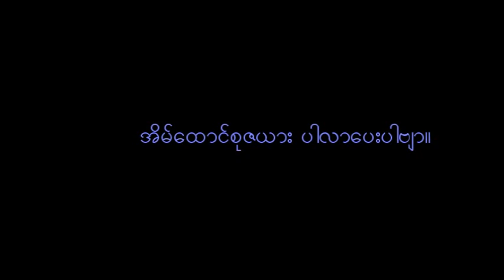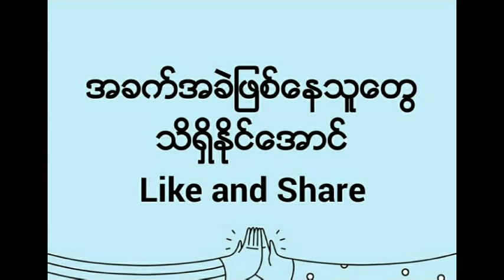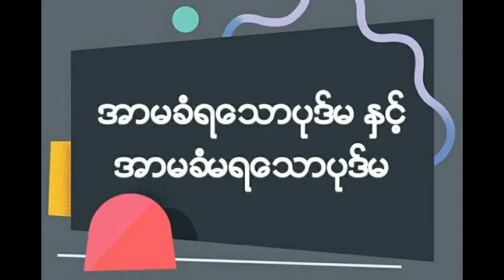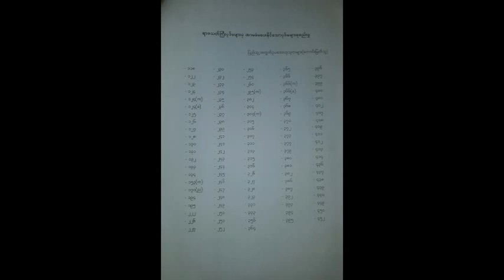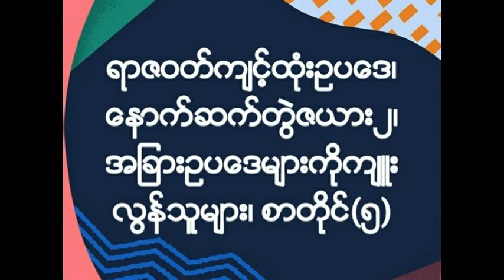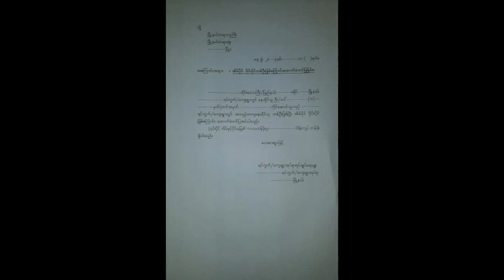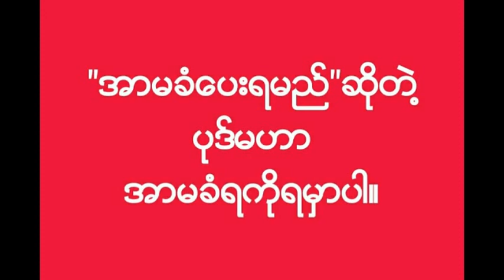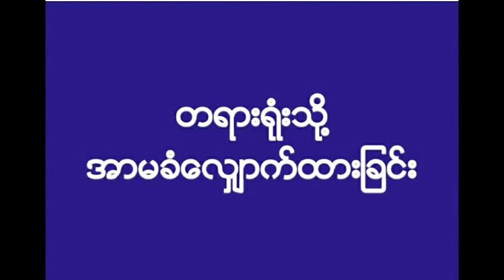Bail, Myanmar Legal Philanthropy Board, Myanmar Law, Criminal Procedure Code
Bail, Myanmar Legal Philanthropy Board, Myanmar Law, Criminal Procedure Code, KO Kywe Gyi